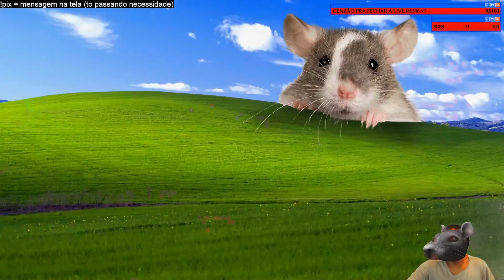VINICINHO MANDA SALVE DO LEITE PRO SURSKITY | Cortes do Lil Vinicinho